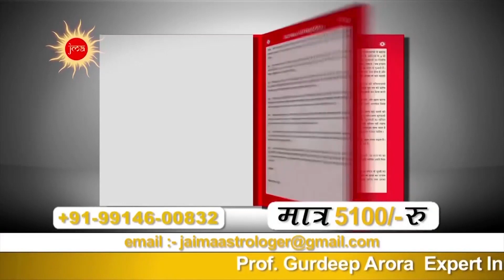EP 494: सूर्य और शनि का मेल शुभ है या अशुभ जानिए Prof Gurdeep Arora